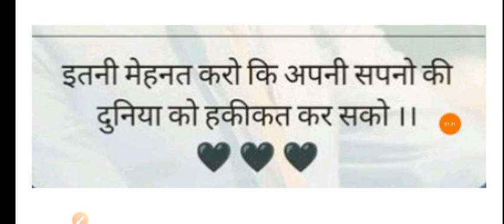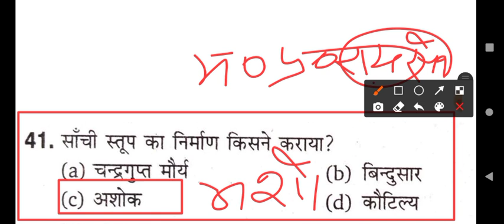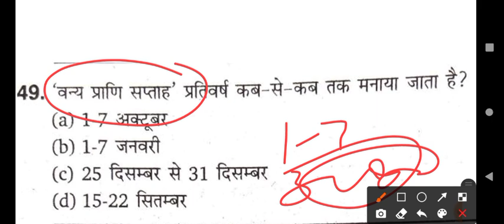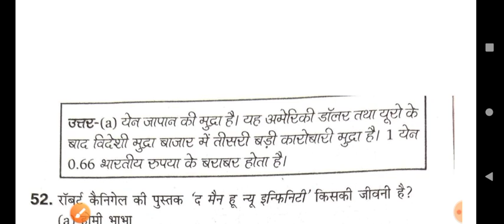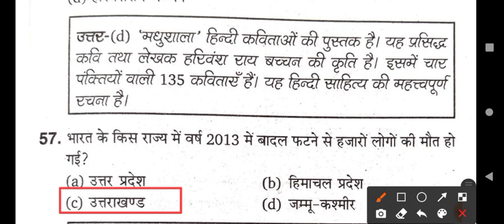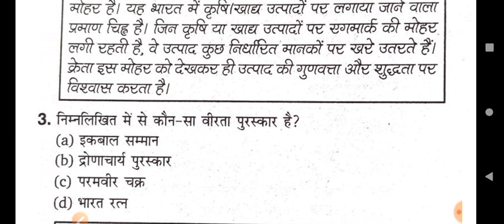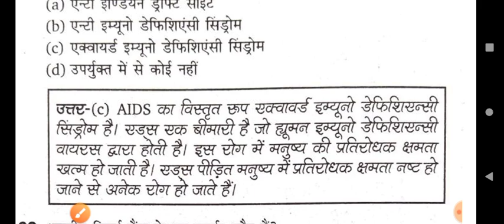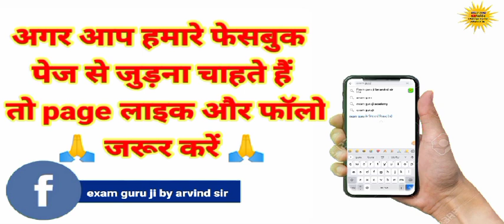UP POLICE GK CLASS | ASSISTANT OPERATOR HEAD OPERATOR